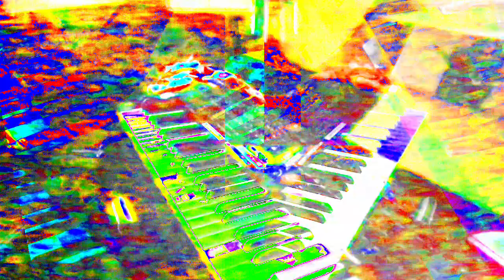Movie 24 05 31 13h31m34s